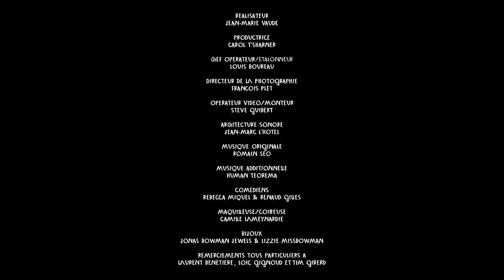Omnivore Nord 2022 - Alexandre Gauthier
Omnivore Nord veut raconter et mettre en scène, dans son format à la fois convivial et réflexif, des histoires de pêche, d’élevage, de cultures, de maraîchage, de cueillettes et de cuisines singulières, étroitement liées aux paysages et territoires qui composent les Hauts-de-France et la Belgique.

Masterclass d'Alexandre Gauthier, Parrain de cette édition.